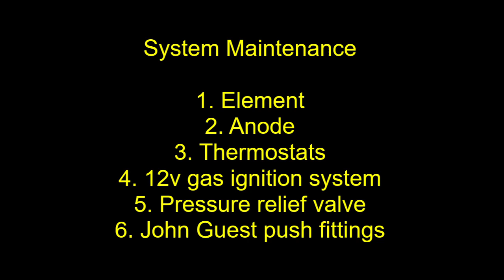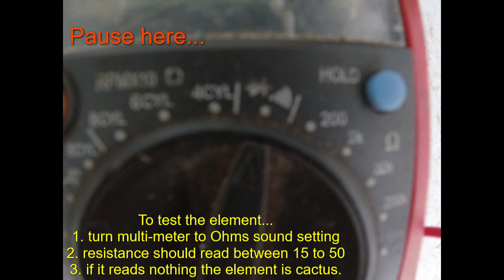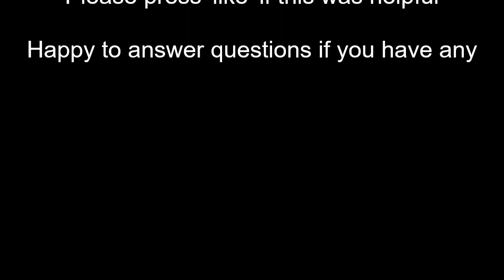Swift hot water heater and maintenance and service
Not much out there for Swift Hot Water Heater Servicing... so i made a vid. A bit primitive but gets a few points across.